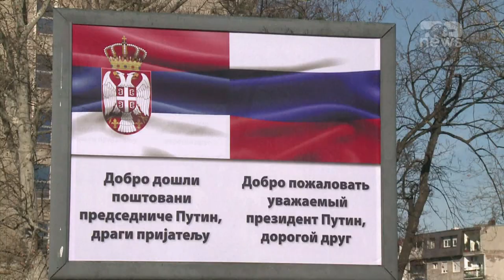Top News - Politikani serb që i kërkoi falje Kosovës/ Sanduloviç kërkon pajtimin e dy popujve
Kryetari i Partisë Republikane serbe, Nikola Sanduloviç, është i vetmi politikan serb që ka kërkuar falje për krimet në Kosovë.

Sandulovic, kryetari i Partisë Republikane të Serbisë është i vetmi politikan serb që jo vetëm ka një qasje krejt ndryshe nga regjimi aktual i Aleksandër Vuçiç dhe i vetmi politikan Serbi që prej vitesh ka njohur Kosovën si republikë.

Partia e tij ka një bashkëpunim me Partinë Republikane të Kosovës dhe marrëdhënia mes tyre, është modeli se si duhet ndërtuar partneriteti në të ardhmen, dhe sipas Sanduloviç, kjo nuk mund të bëhet pa njohur dhe kërkuar falje për krimet e së kaluarës.

Politikanin serb ka prezanton një seri pikëpamjesh moderne dhe mbi të gjitha pragmatike për atë se si duhet të duken jo vetëm marrëdhëniet midis popullit serb dhe shqiptar, por edhe midis vendeve të tyre.

Në përvjetorin e Pavarësisë së Kosovës, Nikola Sanduloviç mori pjesë në festime dhe shkoi për vizitë tek varret e heronjve në Prekaz. Ai kërkoi falje ndaj popullit shqiptar për krimet serbe të regjimit të kaluar.

Sanduloviç bëri edhe thirrje të hapur ndaj faktorit ndërkombëtar që të ndryshojë qasjen politike dhe diplomatike ndaj Serbisë së Aleksandër Vuçiçit. Epiqendra e thirrjes ishte edhe ndjekja e kriminelëve serbe për krimet e luftës në Kosovë.

Pamje:AFP